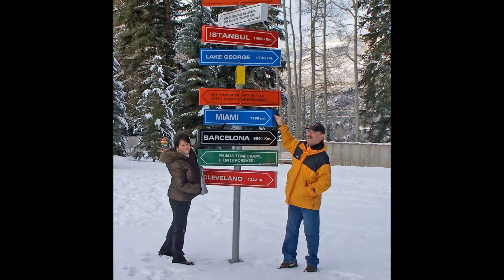Aspen Jill, Tim, Dick, Barb, Wiz, Val 2012.wmv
Aspen Jill, Tim, Dick, Barb, Wiz, Val 2012